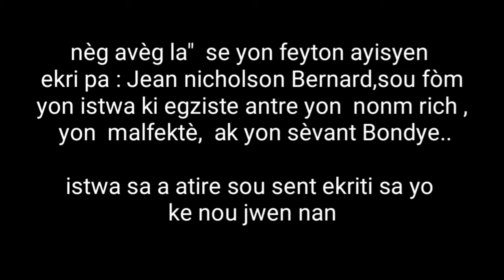NÈG AVÈG LA EPIZÒD # 01. MESYE DAM AYISYEN NOU YO NAN MÉXICO. DEPI TAPACHULA CHIAPAS, AVÈK SFM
Tag
ABÒNE CHANÈL 👏👏👏
PATAJE VIDEYO  mil mèsi davans